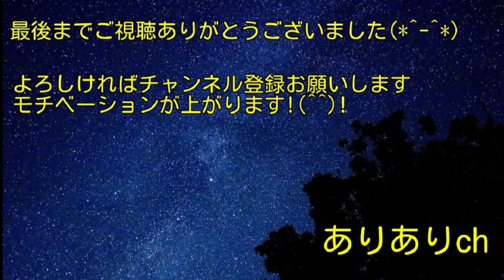【ありの飼育記#10】クロオオアリの引っ越し